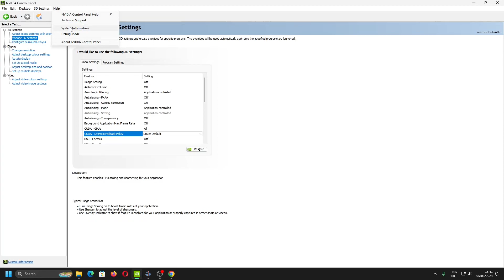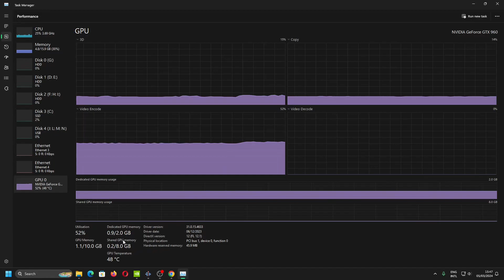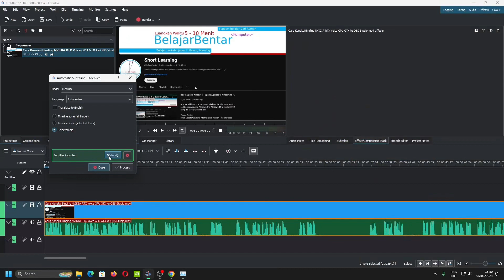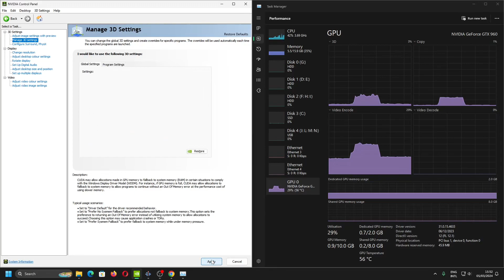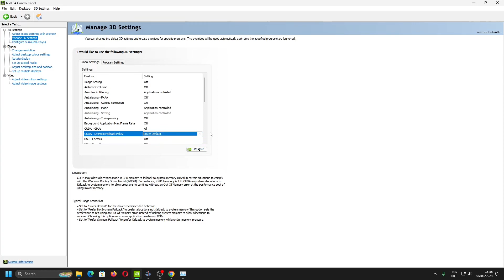NVIDIA Control Panel Kegunaan Pengaturan CUDA - Sysmem Fallback Policy Untuk Menambah VRAM GPU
Sekarang kita akan belajar kegunaan CUDA - Sysmem Fallback Policy pada NVIDIA Control Panel. Pengaturan ini digunakan untuk menambah VRAM GPU dengan menggunakan RAM (Shared Memory). Jika terdapat error mengenai CUDA Out Of Memory, CUDA.OutOfMemoryError, PYTORCH_CUDA_ALLOC_CONF

Video Random-Access Memory (VRAM) adalah memory penyimpanan pada VGA/GPU, jika pada GPU dinamakan Dedicated GPU Memory yang tidak bisa ditambah, tetapi pada RAM dinamakan Shared GPU Memory yang memiliki kapasitas setengah dari jumlah RAM.

Bagian Video:
00:00 Kegunaan CUDA System Memory Fallback Policy
03:17 Test Pengaturan Prefer No Sysmem Fallback
04:54 Test Pengaturan Driver Default